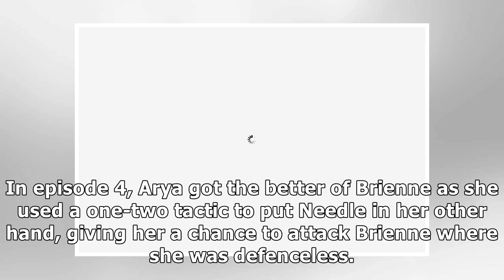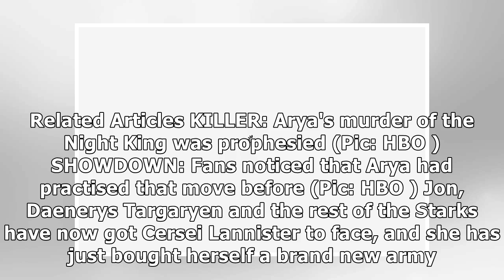Game of Thrones revealed how Arya Stark would kill Night King in hidden clue YEARS ago